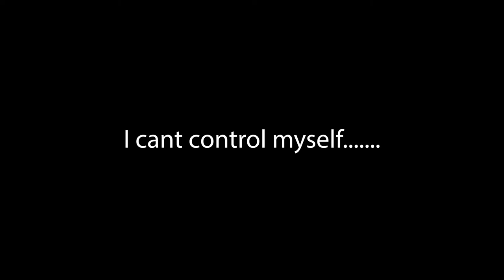Guardian Game Titans be like.....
Just a fun video about Hunter's losing Guardian Games while titans take the lead lol?